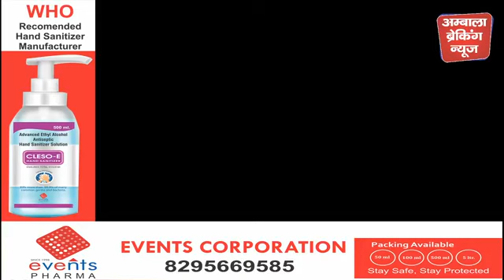आज 58 पॉजिटिव , 88 हुए ठीक